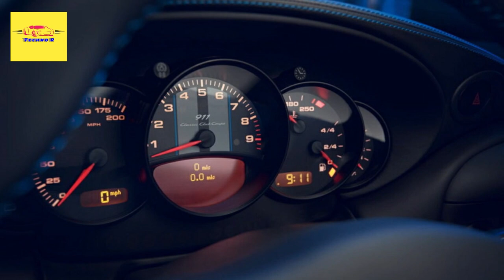Jerry Seinfeld Is The Collector Who Bought The World’s Most Expensive Porsche 996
Two weeks ago, Porsche made headlines when a restomod that recently emerged from its classics department sold for $1.2 million dollars. That made it the highest price 996-generation 911 to ever sell. Now, we’ve discovered that the person who put down that record-breaking sum was none other than noted Porsche enthusiast and comedian, Jerry Seinfeld.

The revelation was made on Instagram by Ray Shaffer, an automotive consultant at Broad Arrow Auctions, which conducted the auction in which the 1999 Porsche 911 Classic Club Coupe was sold. He shared pictures of the car, as well as Seinfeld being handed the keys.

The car will now enter the comedian’s collection, being parked alongside other classics, such as the first-ever production Porsche 911 and a 1973 Porsche 911 Carrera RS 2.7, reports the DuPont Registry.

The latter is an appropriate stablemate, since the one-off 911 Classic Club Coupe borrows inspiration from it. The ducktail spoiler seen on the newly created car was directly influenced by the 911 Carrera RS 2.7, and is just one of a number of notable modifications.

In addition, it features Sport Grey Metallic paint, with light gray and blue accents, a double-dome roof, Fuchs alloys wheels, and more. Inside, it has houndstooth upholstery, an Alcantara headliner, as well more blue detailing, which is in the Porsche Club of America’s signature shade of “Club Blue.”

Of course, the most notable change for Seinfeld will be the engine. Gone is the stock 3.4-liter flat six, and in its place a 3.8-liter engine from an early 911 GT3 has been installed. It adds 85 hp (63 kW/86 PS) to the car, to bring maximum output to 381 horses (284 kW/386 PS). That goes to the rear wheels via a six-speed manual transmission and the car is slowed by bigger brakes, all of which were borrowed from the same car as the engine.

Built by Porsche Classics with input from the Porsche Club of America, this model was sold at an auction held at the Porsche Experience Center in Atlanta, Georgia, on June 12 to celebrate the 75th anniversary of the brand.